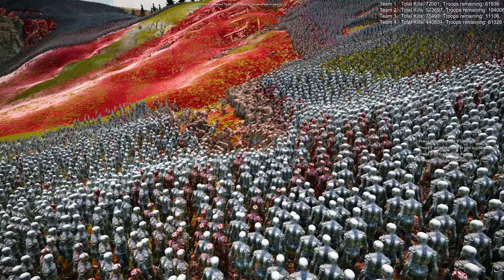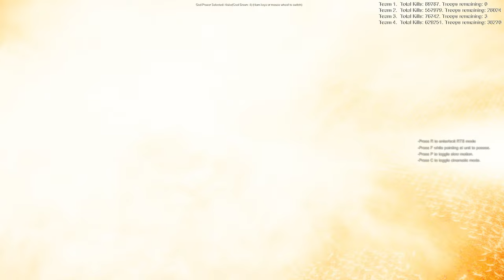CYBORGS VS. ROMANS VS. ORCS VS. KNIGHTS WITH HALBERDS. 4 TEAMS. WHO WILL WIN? | UEBS 2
| 600,000 VS 500,000 VS 250,000 VS 200,000 |

CYBORGS VS. ROMANS VS. ORCS VS. KNIGHTS WITH HALBERDS. 4 TEAMS. WHO WILL WIN?  2 | UEBS 2

In this battle, 4 teams: orcs, cyborgs, knights, and Romans.
Who do you think will win? Write in comments.